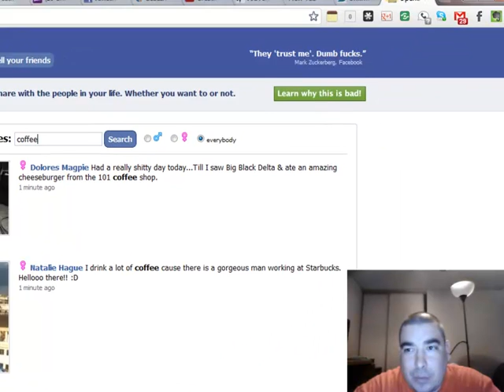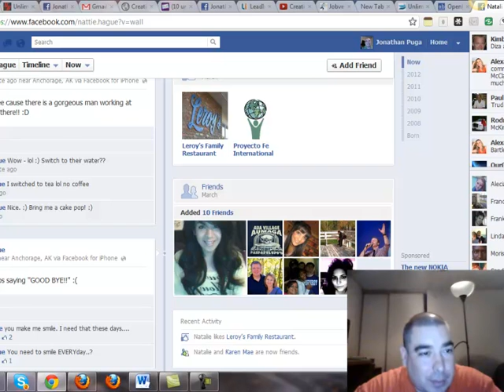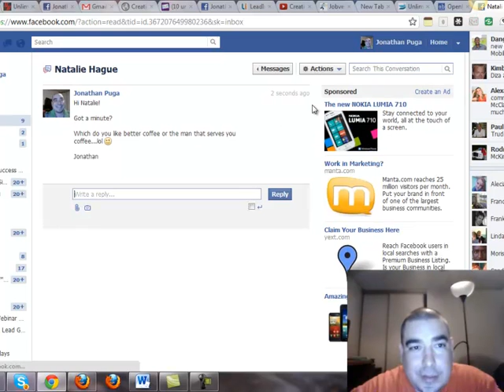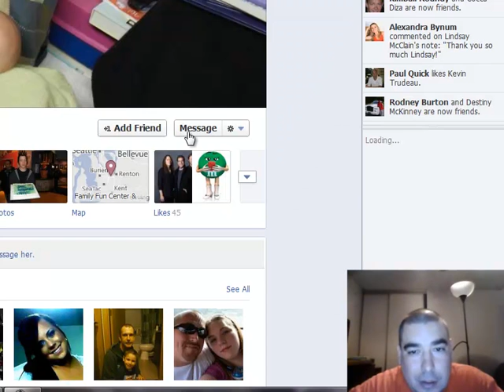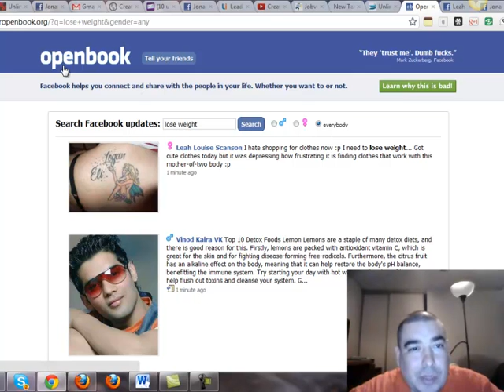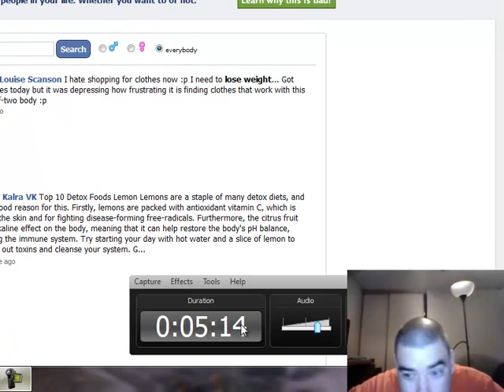YourOpenBook.org Facebook Keyword Tool